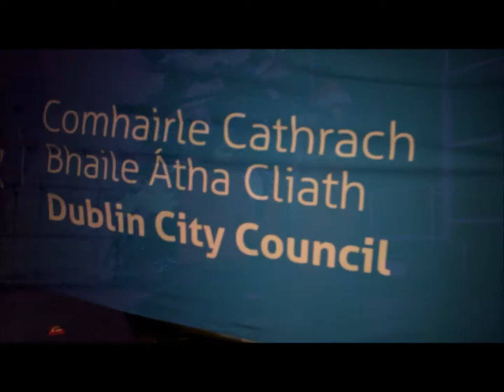Smithfield 2015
This is a short video of a Dublin City Council event for switching on the Christmas lights in Smithfield Square 2015. The event was run by Davis Events, with street entertainers by Artastic. This video was created by Artastic to mark the event.